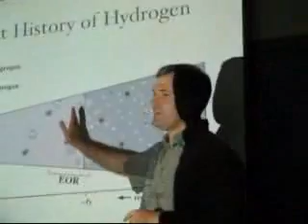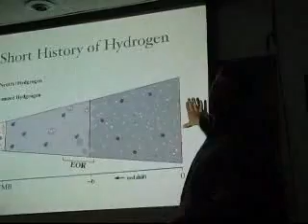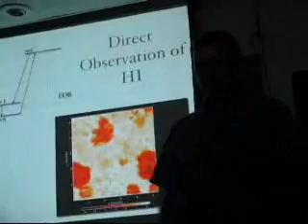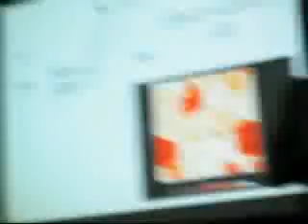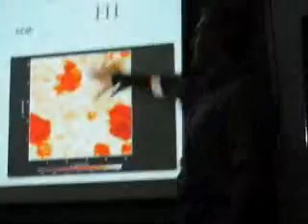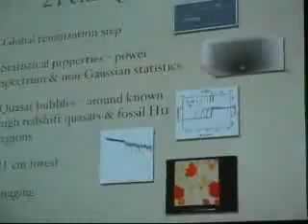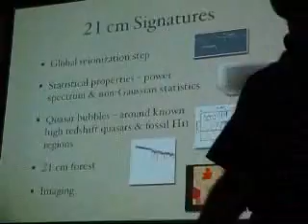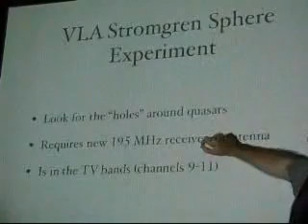Miguel Morales PART TWO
Dr. Miguel Morales Seeing the First Galaxies
Seagrave Observatory June 2, 2006 at 7:30 pm